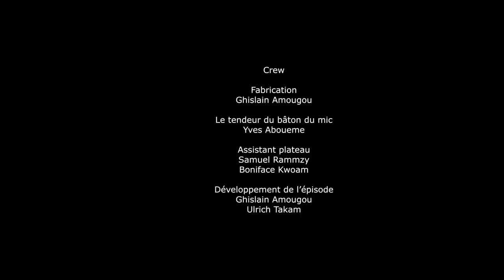Les Delires De Takam (Saison 2, Episode 7) - Triduum + Tentations=...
Pour trouver une solution à ses problèmes, Takam décide de faire un jeun de 3 jours... arrivera-t-il ?

Bimoulèè d'abord !!!

Realisation:Ghislain Amougou

Les delires de Takam  racontent les aventures d'un jeune homme et d'une jeune femme,
tous les deux issues de famille spéciale et qui ont une vie sentimentale tumultueuse.

Désormais rendu a la saison 2,
vous pouvez regardez la première saison de notre web série via ce lien ci dessous :

Cast : Ulrich takam

Cast : Ulrich takam , joys
Idée originale : ULRICH TAKAM

Developpement:
Richard B Onanena
Ulrich takam
ghislain amougou
Production :
Bimoulèè prod
Bia Bia films groups